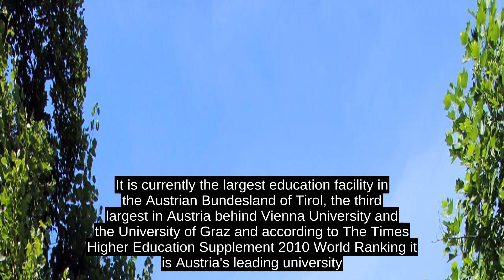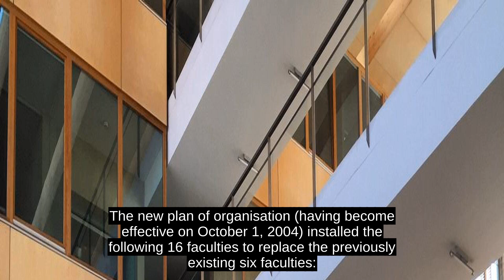University Of Innsbruck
The University of Innsbruck (German: Leopold-Franzens-Universität Innsbruck; Latin: Universitas Leopoldino Franciscea) is a public university in Innsbruck, the capital of the Austrian federal state of Tyrol, founded in 1669